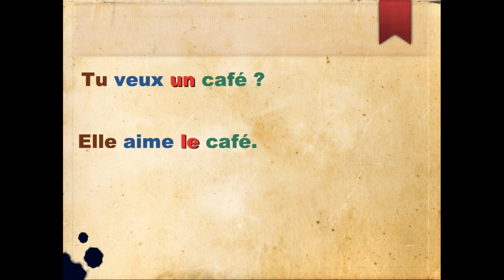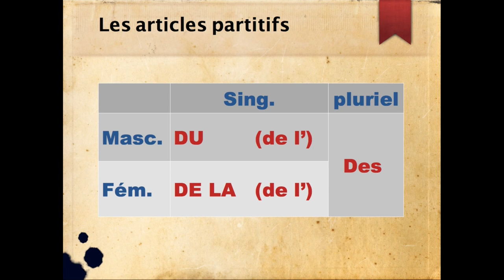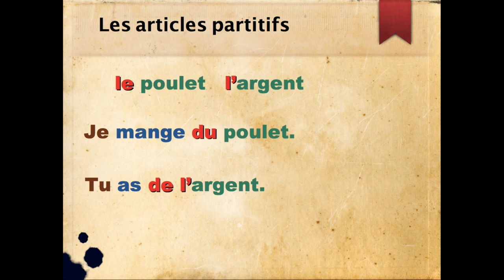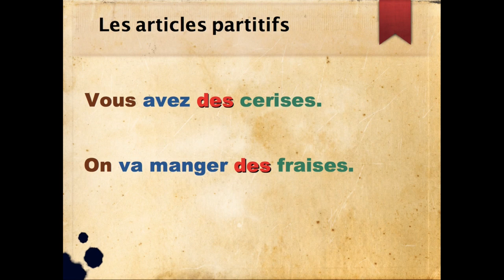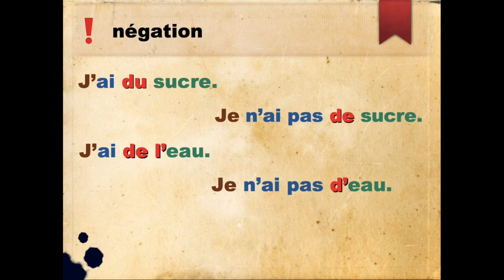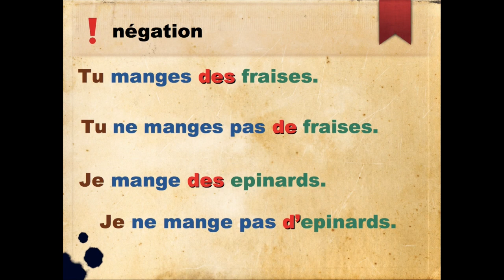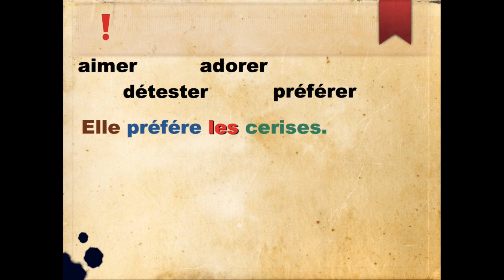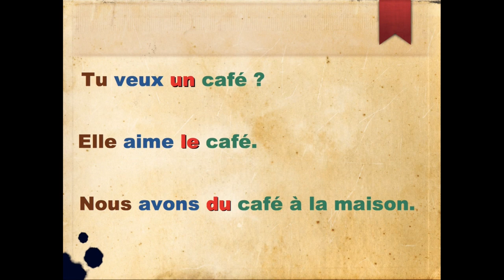آموزش زبان فرانسه، فرانسوی از سطح مبتدی تا متوسط، کلمات تعریف بخشی les articles partitifs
باسلام، هدف از راه اندازی این كانال گرداوری مجموعه ای نسبتا كامل از دستور زبان، لغات ضروری، عبارت
های کاربردی و … زبان فرانسه از سطح مبتدی تا متوسط برای کمک به زبان آموزان می باشد

آموزش زبان فرانسوی، اسم در زبان فرانسه-کلماتِ تعریف
 l'article défini et l'article indéfini

آموزش زبان فرانسوی، منفی کردنِ جملات